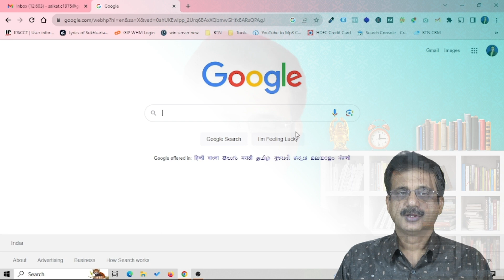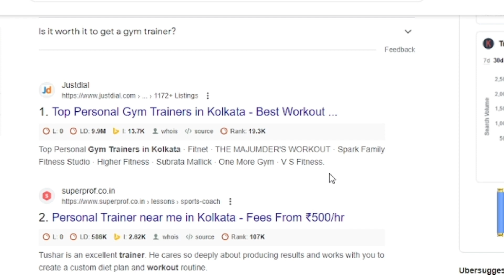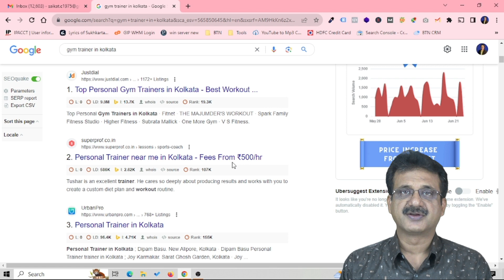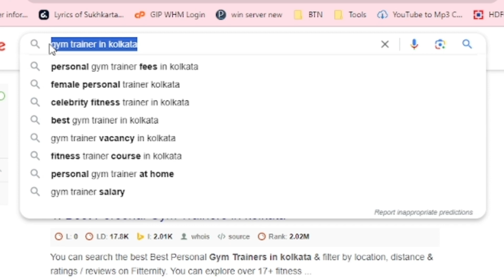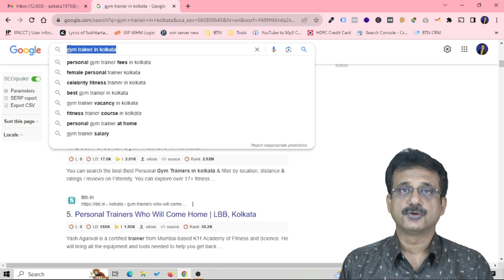কিভাবে সহজে সঠিক KEYWORD RESEARCH করবেন? SEO Tutorial in Bangla | BTN Infosolution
আপনি কি আপনার ওয়েবসাইটের SEO Ranking বাড়াতে এবং ট্র্যাফিক বাড়াতে  সঠিক Keyword খুঁজছেন? এই টিউটোরিয়ালে আমরা আপনাকে ধাপে ধাপে কীভাবে সঠিক কীওয়ার্ড নির্বাচন করতে হয়, সেটা দেখাবো।  তার সঙ্গে আমরা দেখাব কীভাবে সাধারণ প্রযুক্তি ব্যবহার করে আপনার Online Visibility বাড়াবেন

আমি সৈকত আর আমি একটা কমুনিটি বানাচ্ছি যেটা আপনার জীবনকে বদলাতে সাহায্য করবে। যারা যারা নিজেদের জীবনের উন্নতি নিয়ে ভাবছেন তারা অতি অবশ্যই এই কমুনিটিতে যোগ দিন।

আমি আপনাদের জন্যে নিয়ে এসেছি কিছু জীবন বদলে দেবার মত ভিডিও যেটা আপনাদের সাহায্য করবে আপনাদের ইনকাম বহুগুন বাড়িয়ে তুলতে। ভিডিওগুলি অবশ্যই দেখুন আর আমাকে জানান আমি আর কি ভাবে আপনাদের সাহায্য করতে পারি।

যদি আপনি একটা ব্যাবসা করতে চাইছেন তাও আবার বিনা ইনভেস্টমেন্টে তাহলে নিচের প্লেলিস্টটা আপনারই জন্যে-

আমি আশা করছি এই ভিডিও গুলি আপনাকে মোটিভেট করবে নিজের ব্যাবসা শুরু করতে। এই ব্যাবসা শুরু করতে কোন টাকা পয়সা ইনভেস্ট করতে হয় না, আর অধ্যাবসায় নিয়ে লেগে থাকলে এই ব্যাবসাকে আপনি অনেক বড় করতে পারবেন কারো সাহায্য ছাড়াই। এমনকি আপনি নিজেই অন্যের কাজের সুযোগ তৈরি করে দিতে পারবেন।

আমি আপনাদের জন্যে আনছি আরও অনেক লাইফ চেঞ্জিং ভিডিও। সঙ্গে থাকুন, উন্নতি করুন।

আমি সবসময় আছি আপনাদের সঙ্গে আপনাদের উন্নতির পথপ্রদর্শক হয়ে। যে কোন সমস্যায় কমেন্ট করুন, আমি চেষ্টা করবো আপনাকে সঠিক পথ দেখাতে।

তাহলে আর দেরি কেন? শুরু করুন আপনার জীবন পাল্টানোর দৌড়, আমার সঙ্গে।

সৈকত